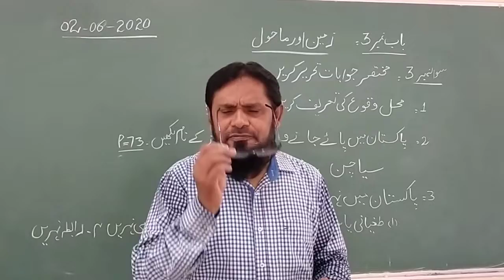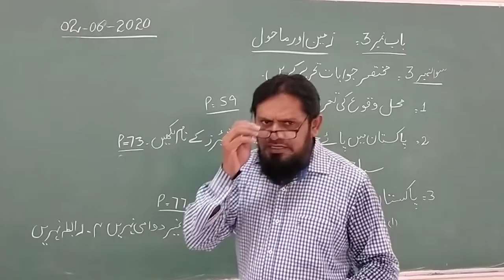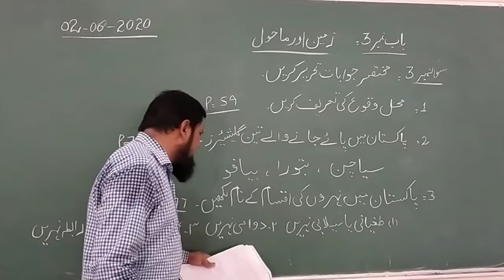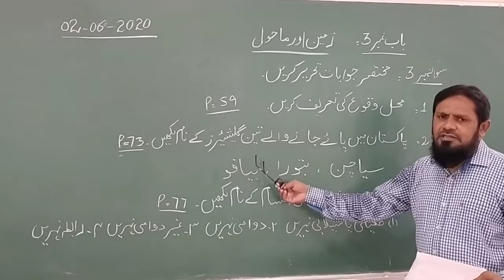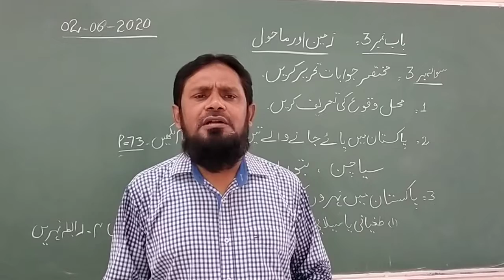pak std 2 June 9th class